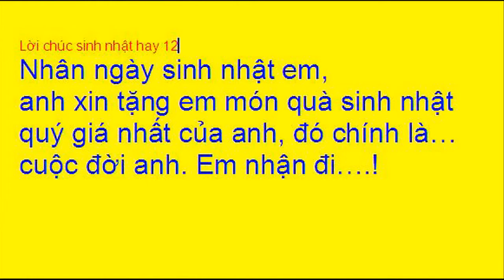mai xanh loc hoa Hat mung sinh nhat